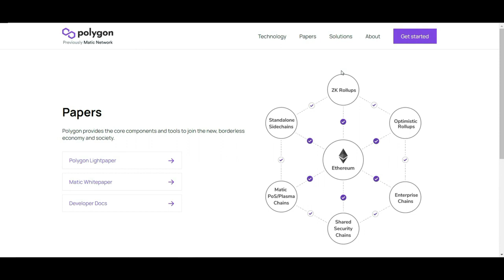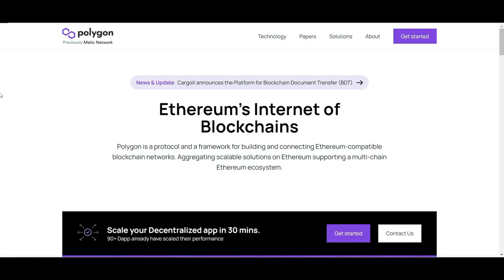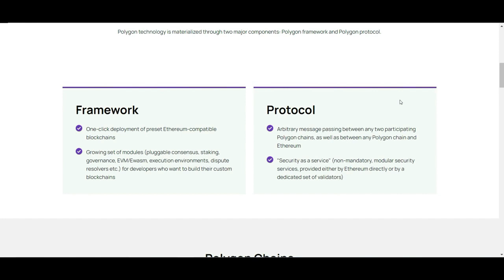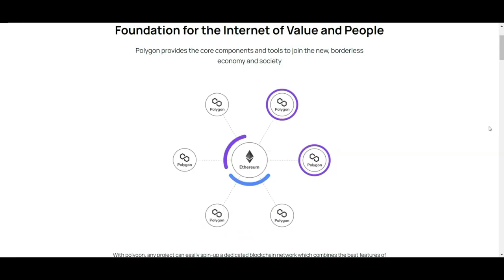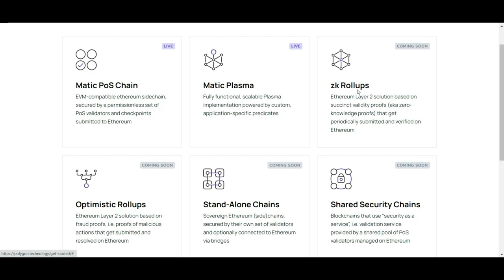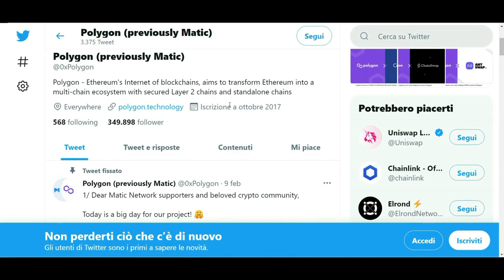Cos'è il progetto Polygon Matic Network?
Polygon è una delle soluzioni in uso per cercare di rendere le transazioni sulla rete Ethereum più veloci ed economiche.
Visto che ultimamente il costo del gas delle transazioni su Ethereum è un vero e proprio problema, non stupisce che Polygon abbia avuto questo enorme successo.
Nelle ultime 4 settimane il numero di dApp che utilizzano Polygon monitorate su DappRadar è cresciuto da 61 a 93, e 46 di queste rientrano nelle categorie DeFi ed Exchange.

👉eToro: urly.it/3cp1b

👉 Community eToro dedicata: urly.it/3cp1c